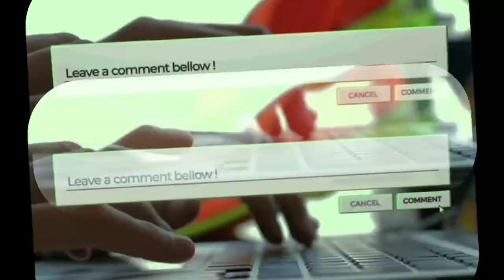Logan Sargeant becomes first U.S. driver to win F2 race f2racing story || Info 366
Logan Sargeant becomes first U.S. driver to win F2 race

When he defeated Theo Pourchaire's bid to win the British Grand Prix on Sunday, Logan Sargeant became the first American driver to win a Formula Two race.

The first-time pole-sitter and member of the Williams Formula One team driver academy, Sargeant, maintained composure under pressure from Frenchman Pourchaire to win the race.
"What a weekend for me and [team] Carlin for that matter, first pole position, first feature race win -- couldn't be happier to be honest," Sargeant said. "The car was absolutely hooked up and just looking forward to hopefully doing this more regularly."

Felipe Drugovich, a Brazilian, is still in the lead of the drivers' standings with 148 points, followed by Pourchaire with 106. On 88, Sargeant advanced to third.

While Alexander Rossi, an American who now races in the IndyCar series, won in Abu Dhabi in 2013 in what was then the GP2 series, Sargeant's victory marked the first by an American in the renamed Formula Two.

The most significant caution of the incident-filled race occurred on lap two when Roy Nissany ran wide off the track and sped back onto the course right into Dennis Hauger's path.

The Israeli driver was protected by the halo device as the Norwegian driver's vehicle slammed into Nissany and flew into the air before coming to a stop in the gravel.